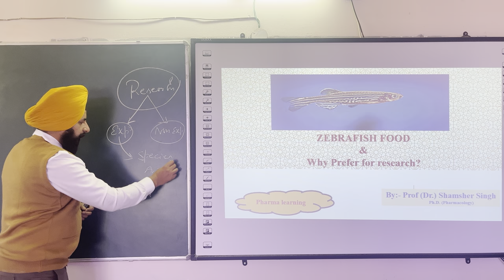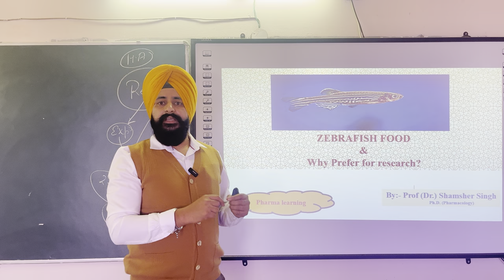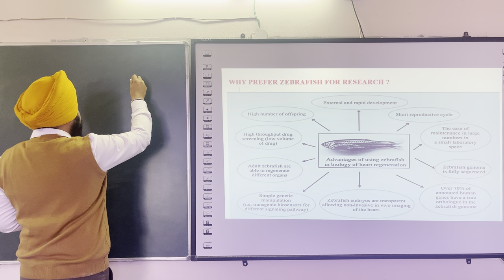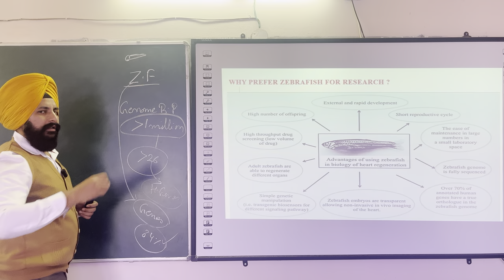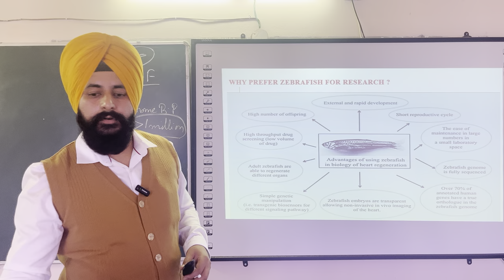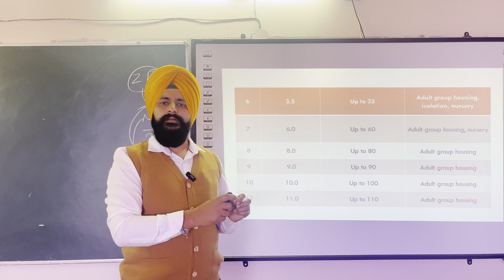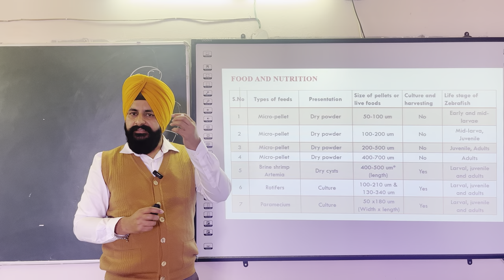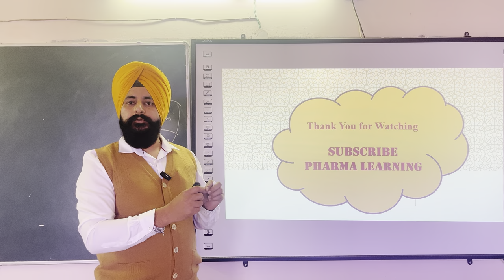Why Prefer Zebrafish for Research (Food & Maintenance)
The Zebrafish model has been widely used in both animal and human health research and, more recently
zebrafish are an important biomedical model is because zebrafish embryos are transparent and they develop outside of the uterus.
Zebrafish as an alternative animal model in human and animal.
Why use the zebrafish in research?
As zebrafish eggs are fertilised and develop outside the mother's body it is an ideal model organism for studying early development.
Furthermore, zebrafish embryos are clear, which allows scientists to watch the fertilized eggs grow into fully formed baby fish under a microscope. Their transparency also enables the visualization of fluorescently labeled tissues in transgenic zebrafish embryos.

Five reasons why zebrafish make excellent research models
Five reasons why zebrafish make excellent research models ; 1. Genetic similarity to humans ; 2. Easier to house and care for than
Zebrafish as a Developmental Model Organism for Pediatric .
by MB Veldman.  Zebrafish has many advantages as a model of human pediatric research. Given the physical and ethical
Zebrafish as an animal model for biomedical research..
 Zebrafish have several advantages compared to other vertebrate